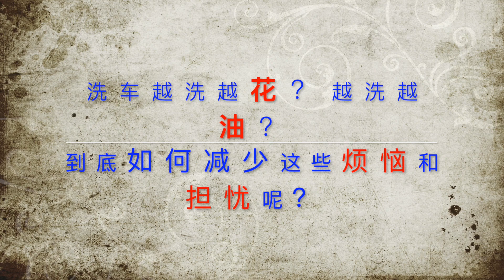（汽车美容达人）为什么洗车会越洗越花，越洗越油？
我们汽车美容达人教你如何能够避免在洗车的时候，汽车越洗越花，越洗越油？
马上观看影片，学起来吧！！